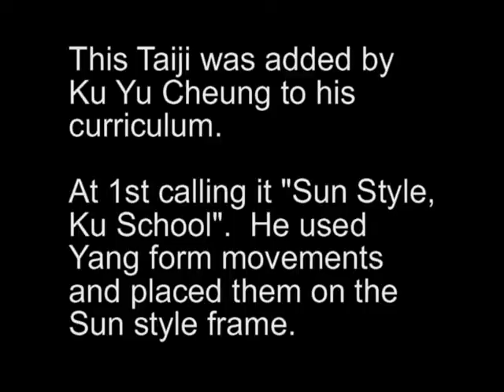Yang Tai Chi Ku (Gu) School Part 1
Ku School Tai Chi Chuan...Essentially, Yang Tai Chi done on Sun Taiji frame.   Grandmaster Ku Yu Cheung used this Yang Form as a preparation for learning the Sun Form.   This is part 1 and the full length of this set is about 20 mins.

I made this video to help new students.  We also use this as our short form.

Sifu Onassis Parungao

Cheng Yee Kung Fu School: cykwoon.freewebspace.com